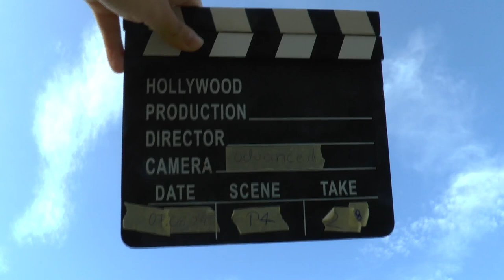WAGAC2024 P4 28 Piotr Sieradzan 2ndUnk